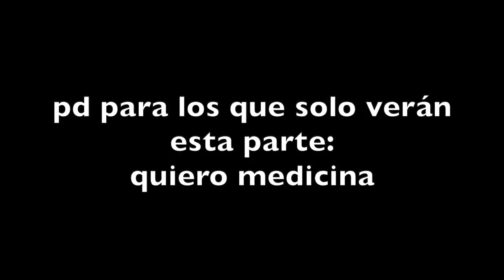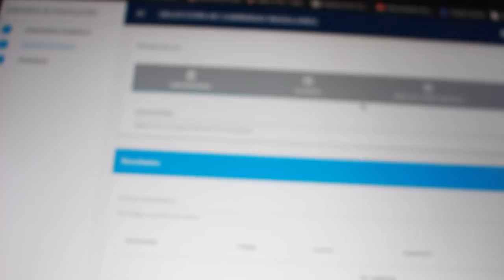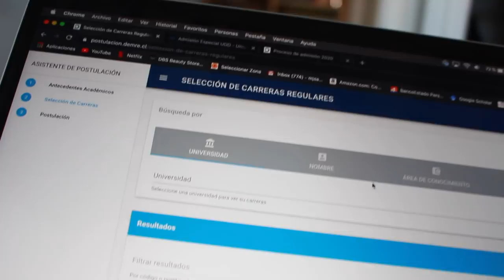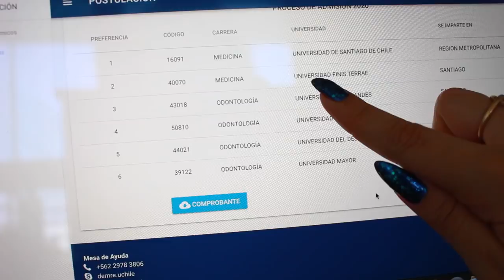REACCIONANDO A MI PUNTAJE PSU 2020 -4:14- (segunda vez dándola)| Kote Salas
Reacción en el minuto 4:14
➣ Instagram : kote_358 (tienen que ingresar con su cuenta y deben tener su fecha de nacimiento en ig o si no, no podrán ver nada xd)
➣ *Donaciones por si quieren*
•Edito con: Final Cut Pro
•Mi cámara: canon t51 lente 18-55 mm